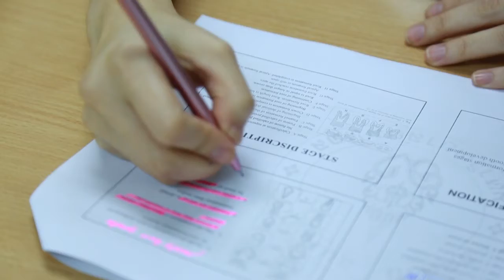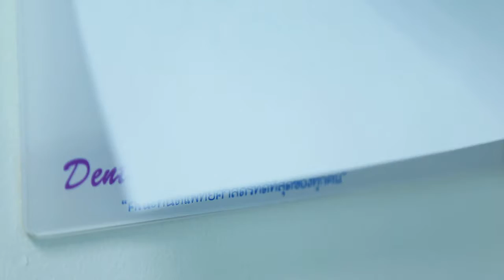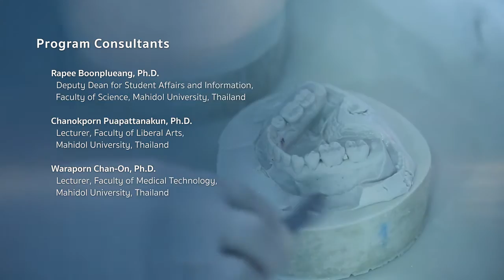Mahidol International Dental School (MIDS) [by Mahidol]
Mahidol International dental school is the only school that offers doctor of dental surgery international program in Thailand.  We are part of Mahidol University, Thailand’s top university with a long tradition of providing exceptional education in medicine, dentistry and other health-related studies. The program is developed to meet the growing needs of the local and international community for a good quality of international education. In-line with our vision of catering to the international students. We aim to extend the opportunity for both students from local international schools and foreign students from around the world.
Curriculum was developed to meet global standards, future dentists in 21st Century. It is designed to help students develop critical thinking, knowledge and integrative and holistic skills in dental health service. Our objective is to develop dentists who are able to communicate fluently, act ethically and practice with respect for the cultural value and diversity of their colleagues and patients from various backgrounds.
In order to achieve this, we strive to give our students the best learning experience available by providing the best and most modern facilities which the students can benefit from as they study in MIDS. We take pride in having a state of the art Dental Simulation Laboratory where the students can experience the effective way of developing clinical skills by self practice and assessment before entering clinics to see the patients.
We believe that our facilities and the curriculum will allow our students to expand their knowledge, leadership, and achieve their maximum potential as dentists and as global citizens.